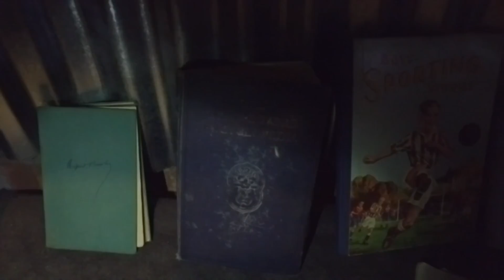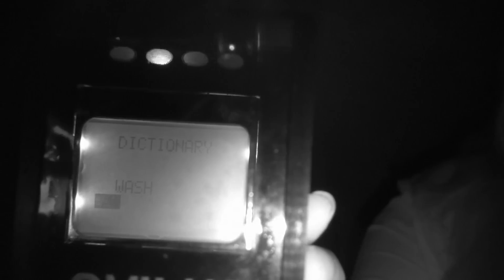Shiver - Paranormal Documentaries: The Enigma of Nottingham's Ghostly Caves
A secret unknown to many residents, a deep labyrinth of caves run beneath Nottingham. These caves were carved out of sandstone in 900 AD by the Anglo-Saxons. More recently, the caves were reopened and used as Air Raid shelters during The Blitz. The Ghost Dimension team of paranormal investigators head to the City of Caves to begin their search for the lingering spirits that stalk these forgotten chambers.